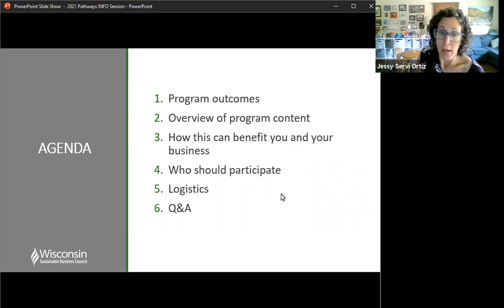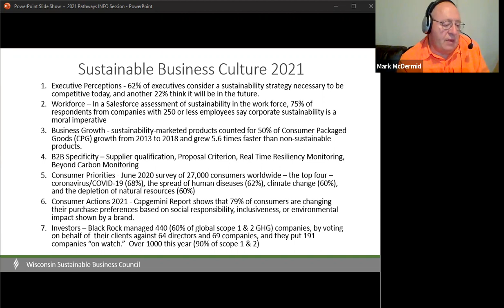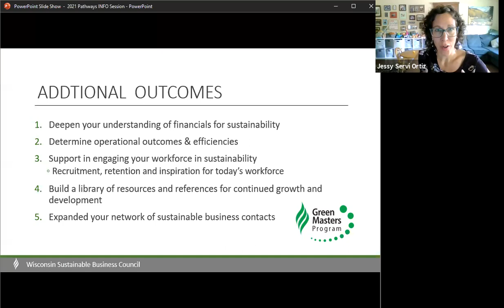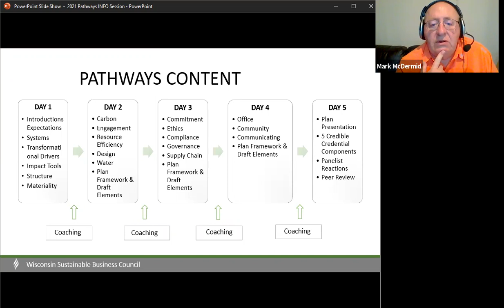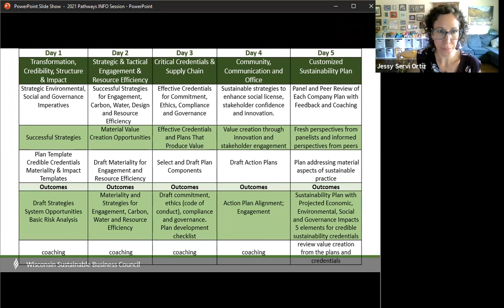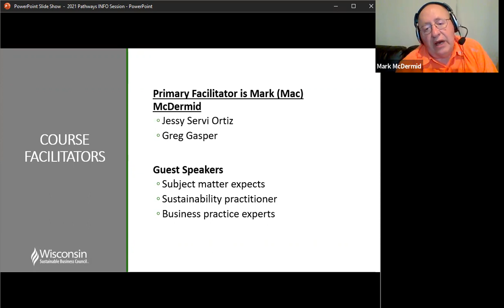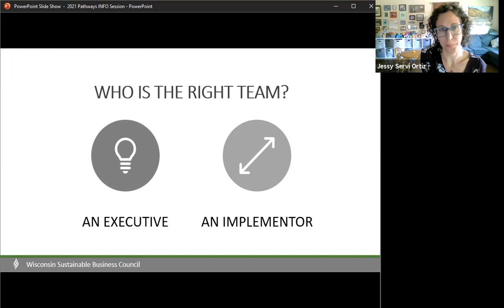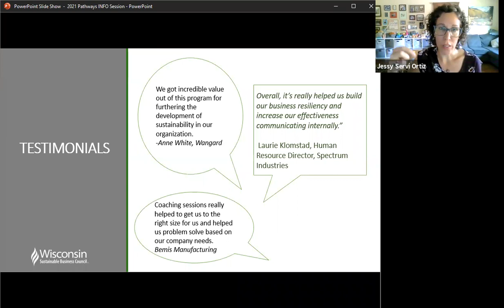21st Century Pathways Info Session